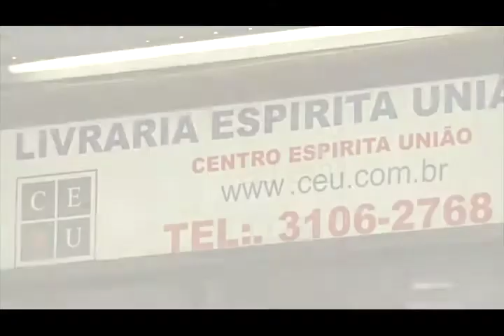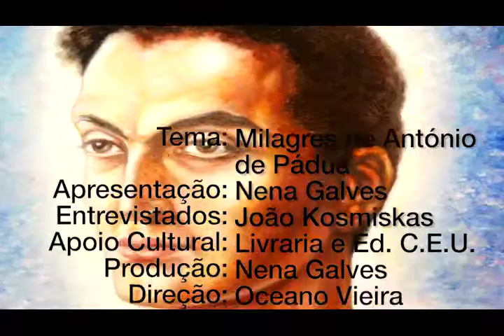Milagres de António de Pádua, Nena Galves entrevista João Kosmiskas no Programa Vida além da Vida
Programa: Vida além da Vida
Numero: 326
Entrevistador: Nena Galves
Entrevistados: João Kosmiskas
Tema: Milagres de António de Pádua
Data: 09/06/2018
Tempo: 24:18